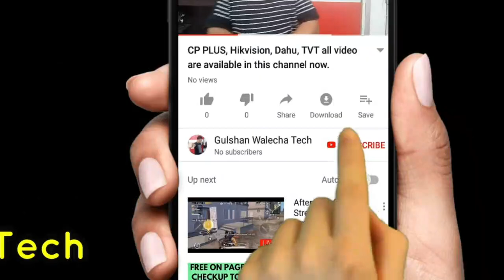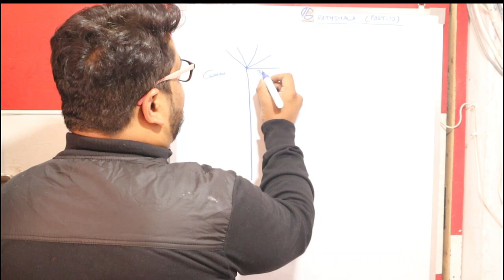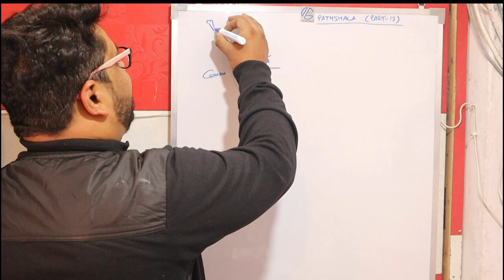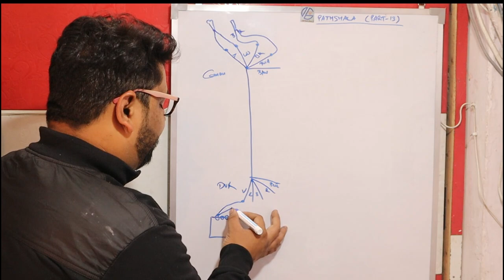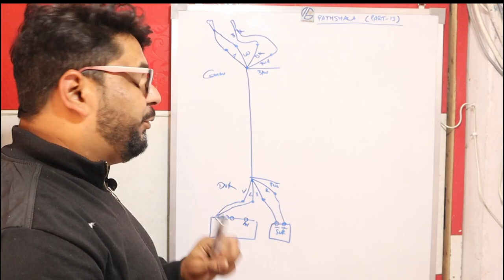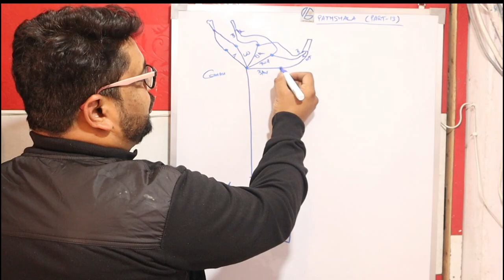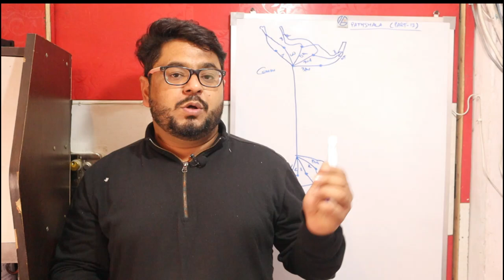DVR To Audio PCB Connection! CCTV Audio PCB Connection!